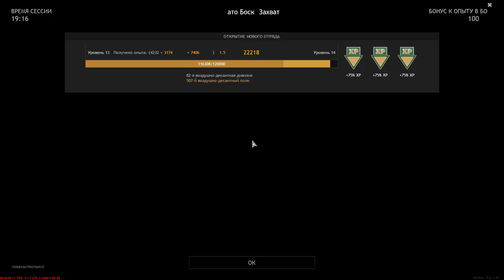THIS IS AN ACTION MOVIE! THIS HAS NEVER HAPPENED! - ENLISTED | Gameplay #56